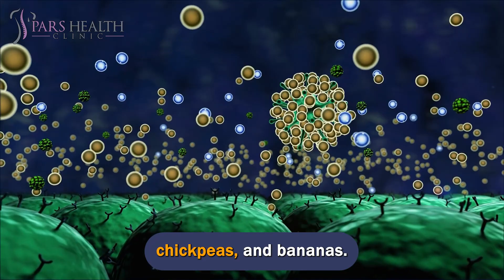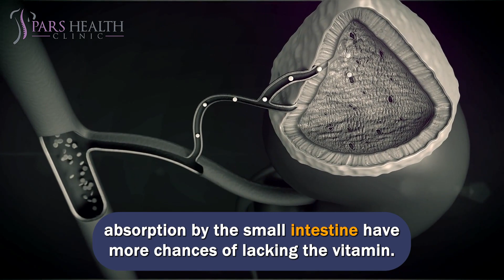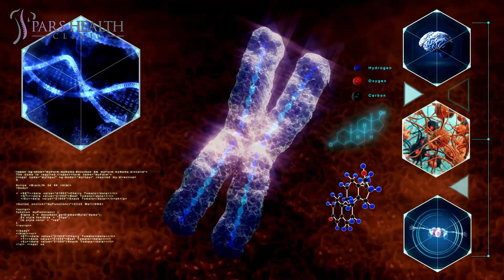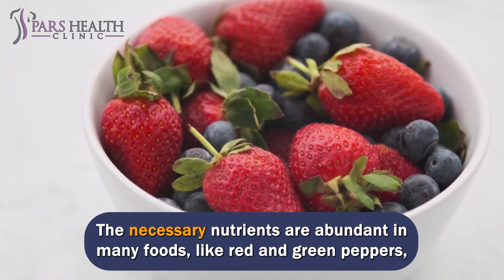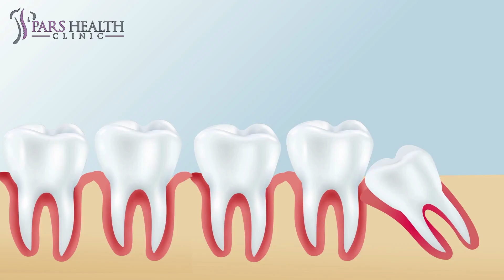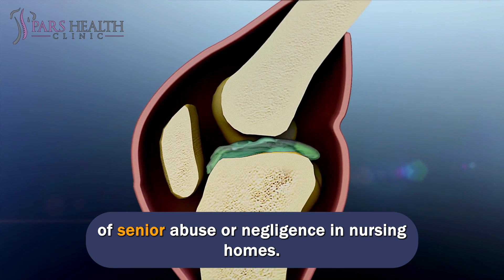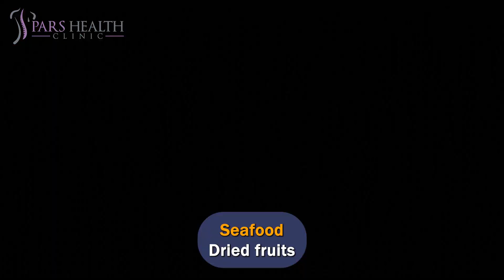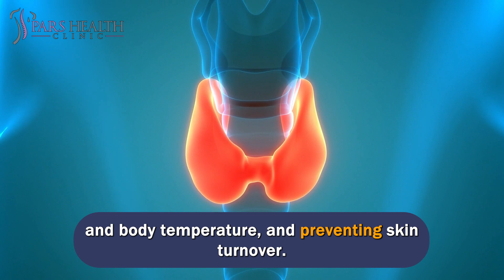Top Diseases That Are REALLY Nutrient Deficiencies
Deficiencies that can cause several diseases
We'll be talking about these items in this video:
- What are the most important deficiencies in the body?
- What are the top diseases that are really nutrient deficiencies?
- What are the symptoms of a vitamin deficiency?
- What are the effects of nutrient deficiencies on the body?
- What are the symptoms of nutrient deficiencies?
- How to fix nutrient deficiencies?
- How to treat nutrient deficiencies?
- What are the best foods for nutrient deficiencies?
11- Weakened immune system
Pyridoxine, generally known as vitamin B6, is essential for brain development among unborn babies, infants, and toddlers and is vital for adults' immune systems. Many foods are high in this crucial nutrient, like chicken, potatoes, fish, chickpeas, and bananas. This vitamin is added to breakfast foods, powders, and power bars.
10- Dementia
Thiamine, or B-1, is vital to your metabolism and energy intake and aids in regulating your nervous system. Short-term vitamin B1 deficiency can lead to fatigue, memory loss, and confusion. Long-term thiamine deficiency leads to nerve damage, some kinds of dementia, or Alzheimer's disease.
9- Osteoporosis
Vitamin D's nickname is "the sun vitamin" because most individuals gain about 90% of their vitamin D directly from sun exposure. Depending on the area you live in, only a few minutes of noontime sun exposure will deliver your body enough vitamin D; however, spending time exposed to sunlight will improve the chance of skin cancer.
8- DNA problems
Magnesium regulates nerve function, muscle recovery, and blood sugar levels and aids in bone, protein, and DNA production. Elders, teenagers, pregnant women, and hospitalized patients are at more risk for magnesium deficiency.
7- Skin and gum problems
Vitamin C deficiency can cause weakness, skin problems, gum disease, and a weakened immune system. Individuals at risk of not delivering enough vitamin C are those with poor diets, smokers, those who drink too much alcohol, and those with kidney disorders on dialysis. The necessary nutrients are abundant in many foods, like red and green peppers, strawberries, oranges, broccoli, lemons, kiwi, and grapefruit.
6- Heart diseases
Omega-3 fatty acids are famous as healthy or "the good" fat you want to consume. These fatty acids are essential for brain and heart health and baby development, as well as lower the risk of depression. Animal studies have recommended that these healthy fats could be necessary for the eyes by controlling the degradation of the retina.
5- Eyes disease
Vitamin A is essential for healthy eyesight, eye movement, and reproductive health. Lack of Vitamin A can generate blindness, poor eyesight, and high maternal mortality rates among pregnant women. The WHO declares that vitamin A nutritional deficiency impacts one-third of kids and mothers worldwide.
4- Low bone density
Your body requires calcium to stimulate bone growth and muscle strength. The consequences of calcium deficiency might not be immediate; in reality, calcium deficiency can strike aging populations and lead to brittle bones or low bone density.
Lack of calcium is one of the most typical nutrient deficiencies among elders. People who aren't delivered proper nutrition in nursing homes can experience extreme calcium deficiency and malnutrition, which can constitute a form of senior abuse or negligence in nursing homes.
3- Anemia
Iron deficiency is the most common nutrient deficiency all around the globe and is one of the main factors contributing to the global burden of disorder. Iron deficiency also leads to anemia, a blood disorder that results in fatigue, dizziness, weakness, and a low immune system.
The WHO estimates that iron deficiency and anemia impact around 45% of kids under five and about 38% of pregnant women all around the world.
Folate, or vitamin B-9, has a critical role in making red blood cells and DNA, brain development, and fetal development. Folate deficiency is the most common vitamin deficiency in pregnant women and can cause severe congenital disabilities and growth problems. Pregnant women and women planning pregnancies should eat 400 micrograms of folic acid every day to have a healthy pregnancy.
1- Thyroid diseases
Iodine is necessary for the production of thyroid hormone, which is vital to many body processes like controlling calorie burn, brain health, simulating heartbeat and body temperature, and preventing skin turnover. The body cannot create iodine by itself and can only reach it through food or supplements. Common foods rich in iodine are cheese, eggs, cow's milk, soy milk, and iodized salt.